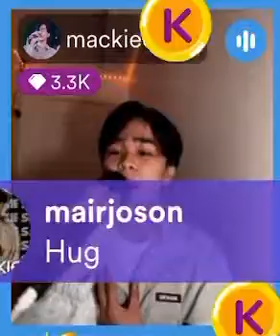BEAUTIFUL 🥺 Mackie Empuerto- Kumpas Live On Kumu Polaris Night